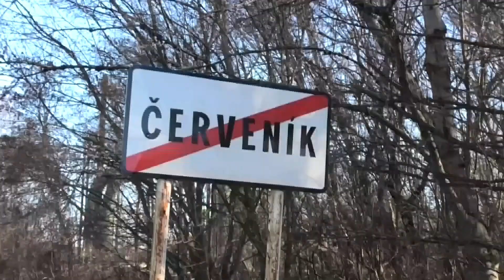Meandre Červeníckeho kanála - Sever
Volne pokracovanie jednoho z predchadzajucich prispevkov - ponuka este zaujimavejsie scenerie